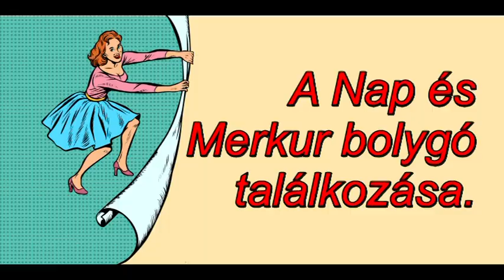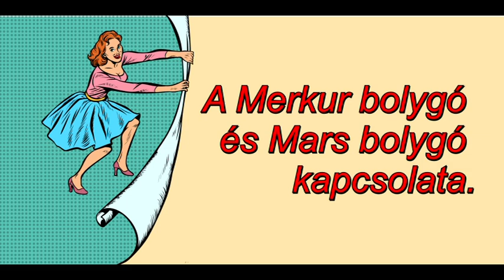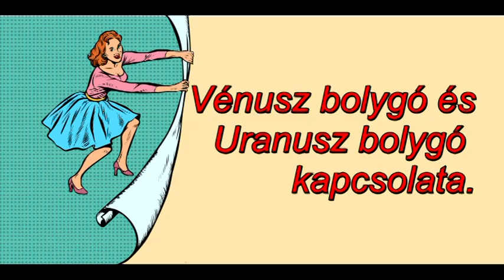Mi zujs Augusztus 17-én?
Telefonos elérhetőségem jóslásra:
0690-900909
750Ft/Perc

Átutalás:
Erste Bank
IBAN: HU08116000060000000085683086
BIC: GIBAHUHBXXX
Tulajdonos: Dendera Susanna Medici
Kép: shutterstock/studiostoks/rogistok/Moriz